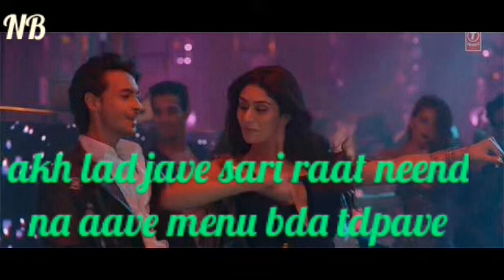akh lad jave status video by NB